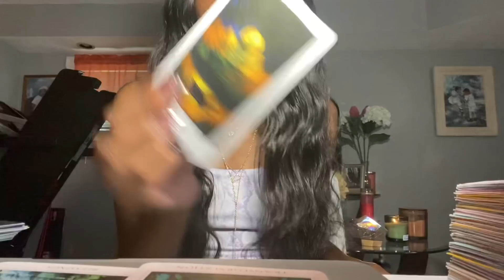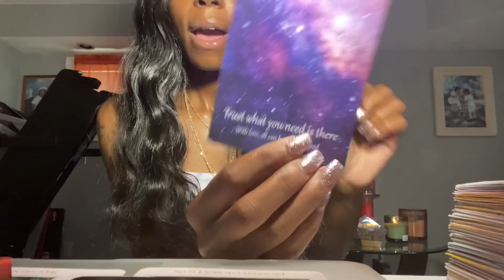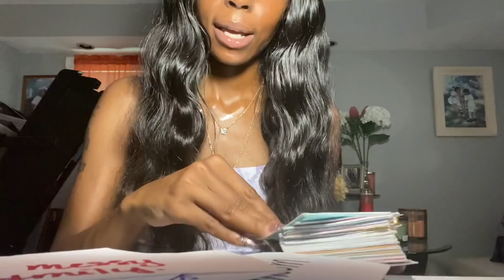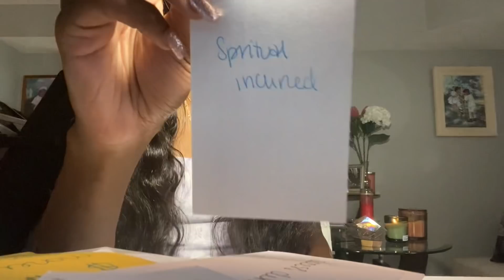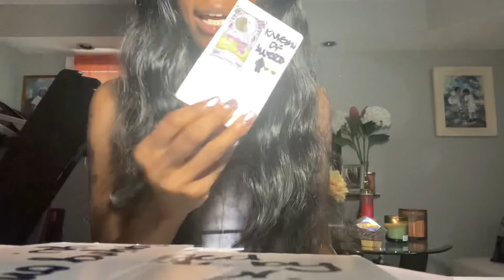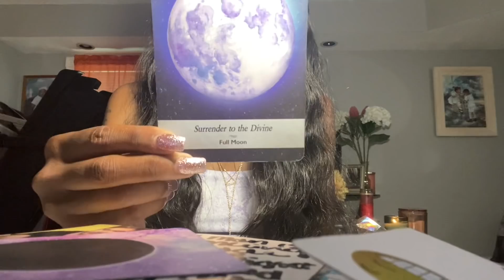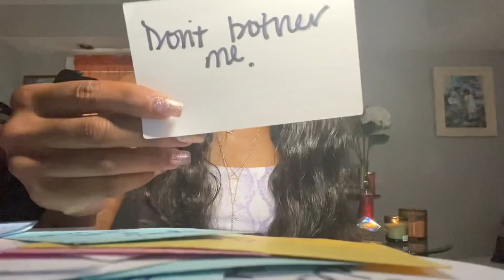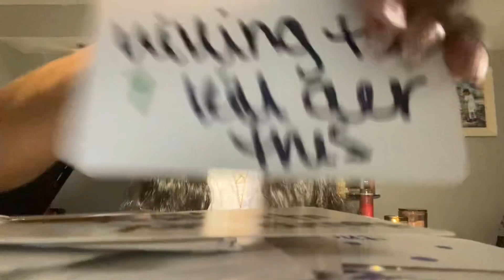Be aware masculine has wedding plan mapped out already with karmic Karmic willing to kill over this